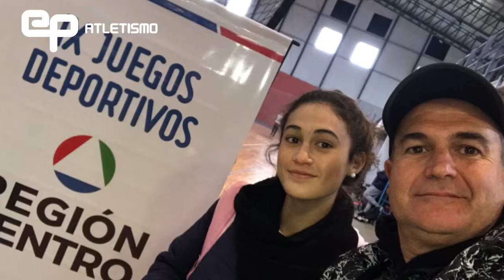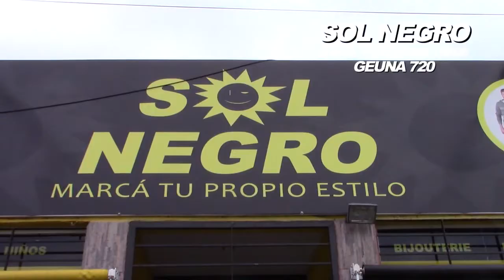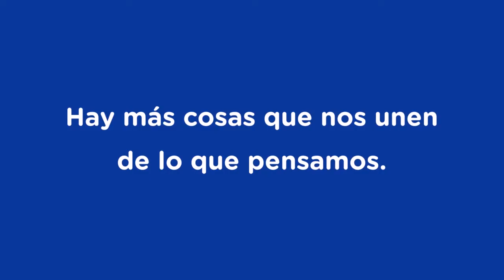Programa 576 - El Polideportivo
NOTAS:
ATLETISMO | ARACELI Y TOMAS MONDINO SE PREPARAN PARA LOS JUEGOS NACIONALES EVITA
GOLF | ENCUENTRO DE LA ESCUELITA EN SAN FCO. Y CAMPEONATO DEL CLUB
VOLOVELISMO | EL CLUB DE PLANEADORES SERA SEDE DEL CAMPEONATO REGIONAL ZONA NORTE
MARATON | RODRIGO VISCONTI NUEVAMENTE TOP 100 Y RAFAELINO MEJOR UBICADO EN LOS 42K CIUDAD DE BUENOS AIRES